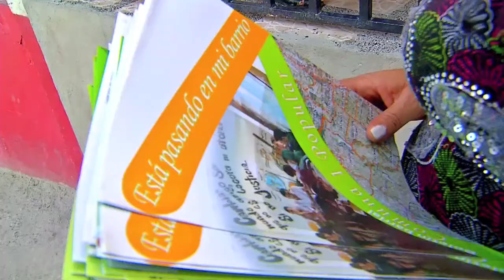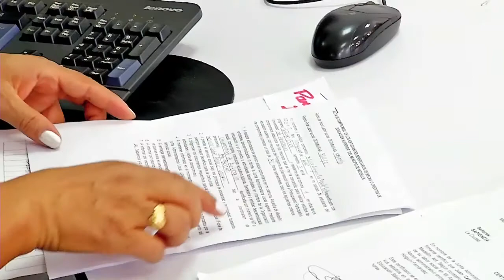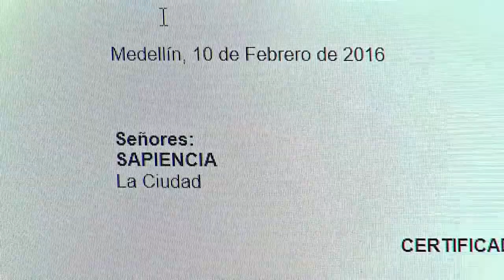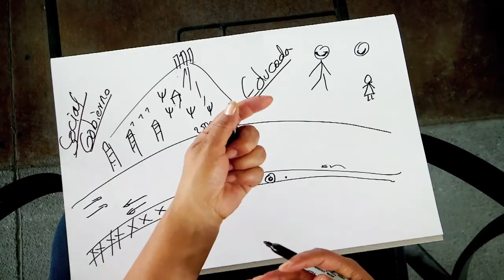Margarita Echeverri, una líder de tiempo completo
Hace 51 años, y con tan sólo 2 meses de edad, Margarita Echeverri llegó a la comuna 1 - Popular. Desde niña participa en procesos comunitarios, lo que la ha convertido en lo que es hoy: una gran líder que le apuesta a la transformación de la ciudad. Te invitamos a conocerla en este video.